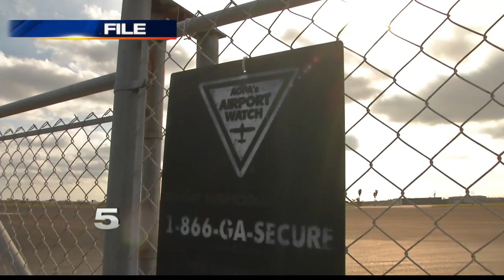Trial to Begin Against Pilot Accused of Smuggling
Jury selection in the case against Louis Luyton was supposed to begin last month.